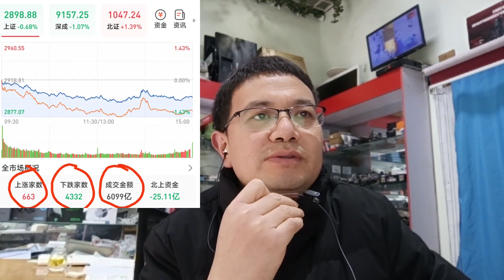股市跌跌不休股民虧到懷疑人生，月收入2000以下居然有9.6億，京東也忍住了開啟年底評判，HR態度傲慢建議員工維權#經濟